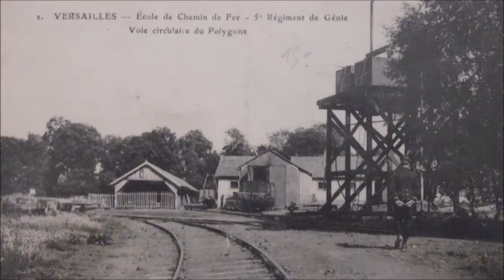Railroad worksong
Take this hammer